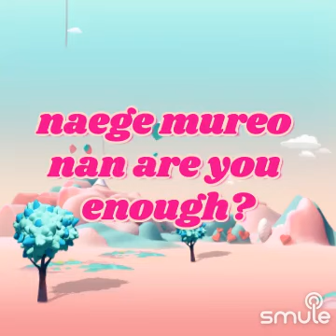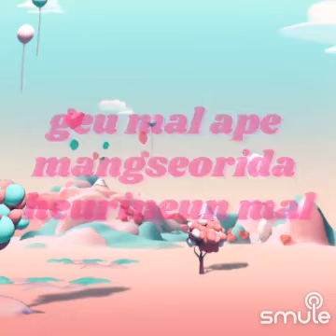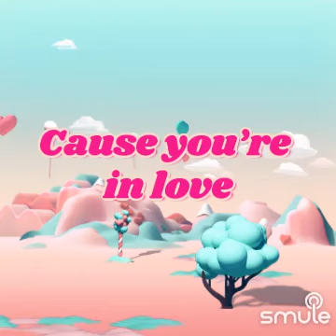LE SSERAFIM - CRAZIER 🤣 (DOO-WOP REMIX) (VOCAL)